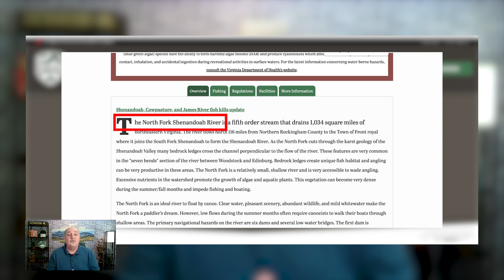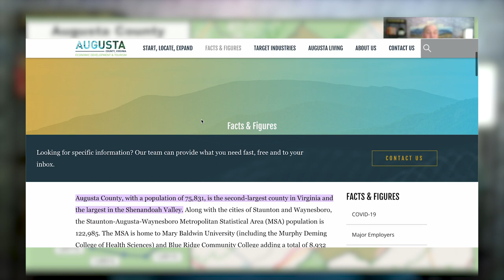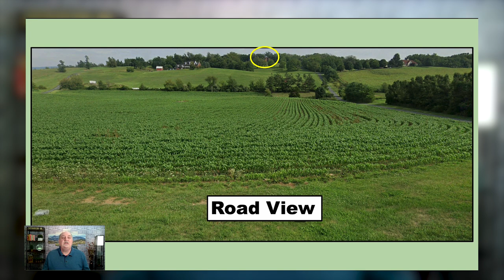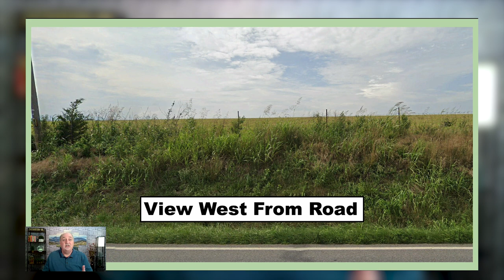TOP REASONS To Live In The Shenandoah Valley Virginia | Moving To The Shenandoah Valley Virginia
Are you thinking about moving to The Shenandoah Valley Virginia? Today, we're going to tell you EVERYTHING TO KNOW about getting gorgeous views without having to living in the mountains... you can get it all in The Shenandoah Valley in Virginia! Let’s explore The Shenandoah Valley VA today!
When you own a piece of land overlooking The Shenandoah Valley Virginia, the views alone are worth the price of admission. Not to mention that you have all the convenience, privacy and creativity to indulge your inner traveler without ever having to pack a bag - you're always on vacation! Whether it's simply admiring incredible scenery from your window or exploring the area on foot, The Shenandoah Valley Virginia is an incredible place to make memories that will last a lifetime. Plus you'll be able to take advantage of The Valley's unbeatable views, convenience, privacy and creativity to fuel your inspiration - whether it's for work or leisure. Get ready to experience The Valley in all its glory and make lifelong memories that you'll never forget.
Shenandoah Valley Virginia is an idyllic place to call home. The views are spectacular, the convenience and privacy unbeatable, and when you're living in such a beautiful, inspiring area, it's like you're always on vacation! The Shenandoah Valley Virginia has something for everyone, breathtaking landscapes, a rich culture and history, and plenty of activities to keep you busy. Plus, with its proximity to Washington DC and other major cities, getting land and views here is surprisingly easy. The Shenandoah Valley Virginia may be a small area, but it's packed with possibilities! Whether you're looking for a place to settle down or just want an amazing view to enjoy during your weekend getaways, this Virginia gem is the perfect spot. Come experience The Shenandoah Valley Virginia for yourself — you won't regret it!
I’d love to help you make a smooth move to The Shenandoah Valley Virginia!
00:00 - Intro to TOP REASONS To Live in The Shenandoah Valley VA
02:56 - How to Get BEAUTIFUL VIEWS in The Shenandoah Valley VA
09:27 - The Views in The Shenandoah Valley VA!
10:49 - Convenience in The Shenandoah Valley VA!
11:39 - Privacy in The Shenandoah Valley VA!
12:16 - Creativity & Inspiration in The Shenandoah Valley VA!
13:17 - You're Are Always on Vacation in The Shenandoah Valley VA!
15:22 - Getting Land & Views in The Shenandoah Valley VA
19:31 - Wrap up to TOP REASONS To Live in The Shenandoah Valley VA